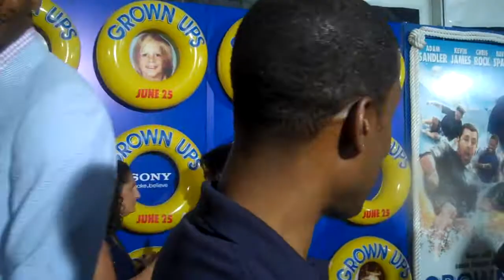Red Carpet Report - Chris Rock at the Grown Ups Premiere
For more info and videos, go to RedCarpetReport.com